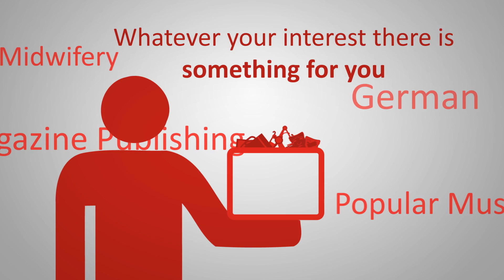UCAS Manages Massive Web Traffic Surges Using AWS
UCAS provides application services to colleges and universities in the UK. Once a year, UCAS experiences massive traffic surges when A-level course results are released and students log-in to see their performance.